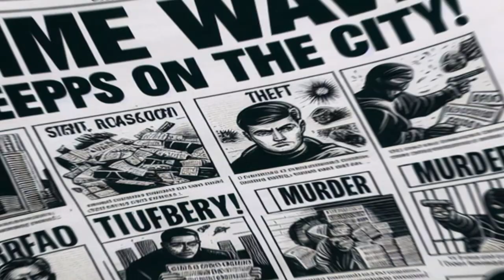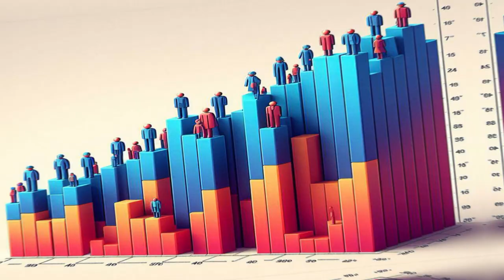5 Active Serial Killers Still at Large in the USA | Learn About Their Horrible Crimes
Join us on a bone-chilling journey into the heart of darkness as we delve into the twisted world of active serial killers haunting the United States. From the mysterious West Mesa 'Bone Collector' to the elusive 'River City Ripper' in Little Rock, Arkansas, and the ominous 'Chicago Strangler'—these cases will send shivers down your spine. Discover the unsettling tales of the Eastbound Strangler, the enigmatic Chicago Strangler, and the fugitive bomber Glen Stewart Godwin. Uncover the mysteries, share your thoughts, and let's explore the unsettling reality of 5 Active Serial Killers In the U.S.A. Don't forget to subscribe for more true crime content and join the conversation in the comments below. 👁️🔍
📚 Blog information sourced from The Crimewire website